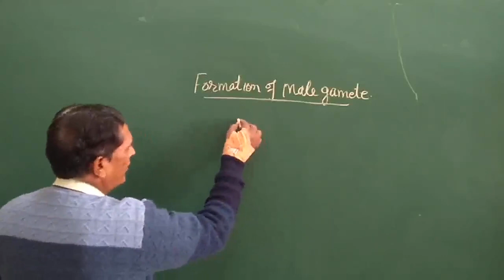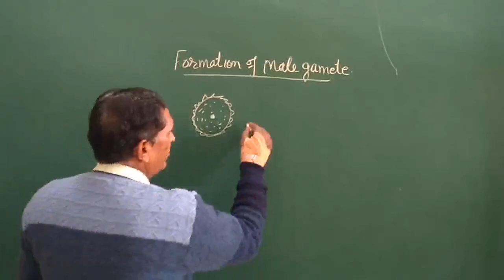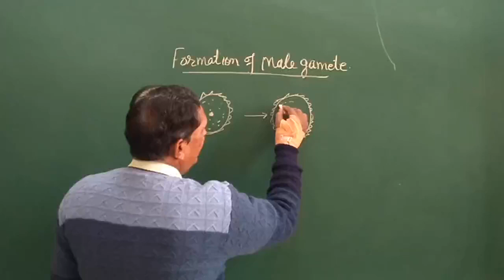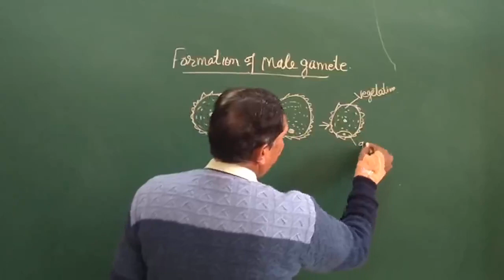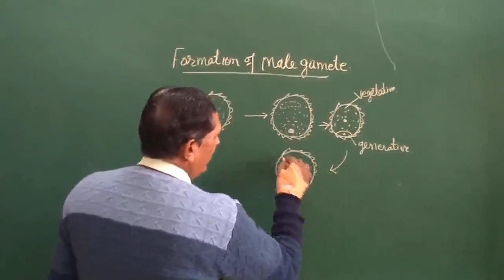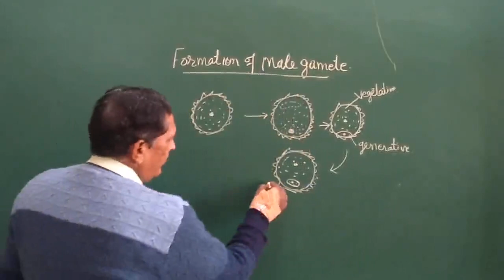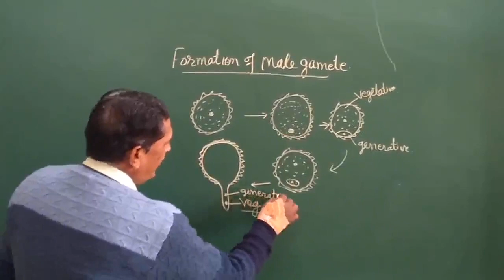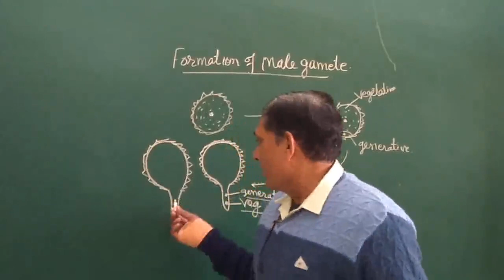B.Sc. lll(Botany lll)